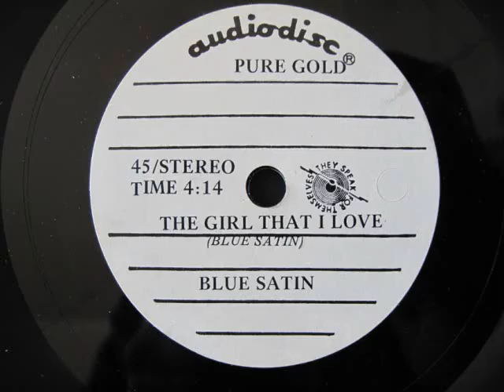Blue Satin - The Girl That I Love - Unknown Soul/Funk Acetate 45